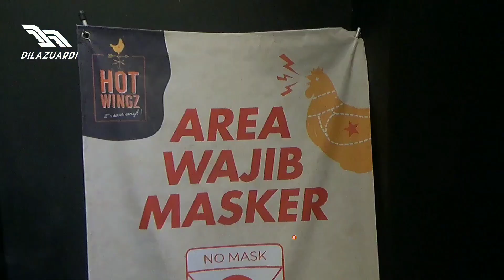BUKBER DENGAN INDONESIA CIVIC ESTILO || BERAPA HARGA OUTFIT CIVIC ESTILO FULL SPOON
Sebelumnya gua ikutan Morning Run  sekaligus silahturahmi menyambut Ramadhan
Kali ini gua berkesempatan BukBer dengan @indonesiancivicestilo bertempat di @hotwingzid Serpong
Dalam video ini gua nodong ke salah satu anggota ❄️ICE❄️
@geoffreysoetanto  buat kepoin nilai Outfit Estilo yang Guanteng PoooL..yang sebagian besar belanja di @endrinitro
Untuk video lengkapnya tonton di channel YouTube DILAZUARDI jam 5 sore ini 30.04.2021
✓Selalu Kontrol Emosi Saat Berkendara